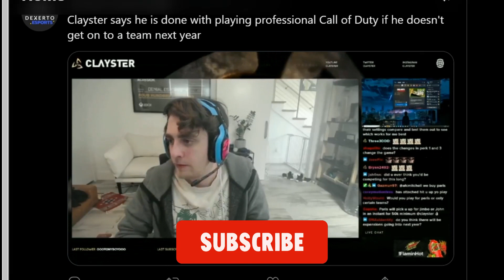Optic Formals return to PRO MW2 - Clayster Retiring?! (Call of Duty League 2022 News & Leaks)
Optic Formal & Clayster 2 COD GOATS Answer the question we all want to know! Will they play professionally again?! Breaking news! CDL 2022  Tippable Call Of Duty Plays Best Moments - Tippable News

🔴2022 CDL Rosters:

Atlanta FaZe
— Simp, aBeZy, Cellium, Arcitys
Boston Breach
— Methodz, TJHaly, Nero, Capsidal
OpTic Texas
— Dashy, Scump, Shotzzy, iLLeY
New York Subliners
— PaulEhx, HyDra, Crimsix, Neptune
Minnesota Røkkr
— Priestahh, Attach, Standy, MajorManiak
Seattle Surge
— Accuracy, Mack, Pred, Sib
LA Thieves
— Drazah, Kuavo, Octane, Envoy
London Royal Ravens
— Afro, Zer0, Gismo, Nastie
Toronto Ultra
— Insight, Cammy, Bance, CleanX
Los Angeles Guerrillas
— SlasheR, Gunless, Asim, Huke
Florida Mutineers (F3F3)
— Skyz, Owakening, Vivid, Davpadie
Paris Legion
— Temp, Jimbo, John, GRVTY